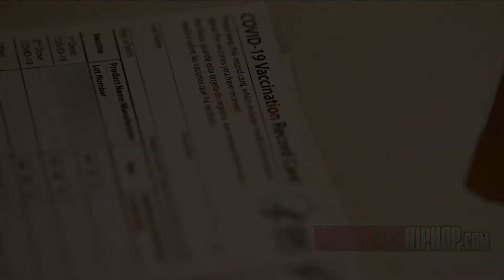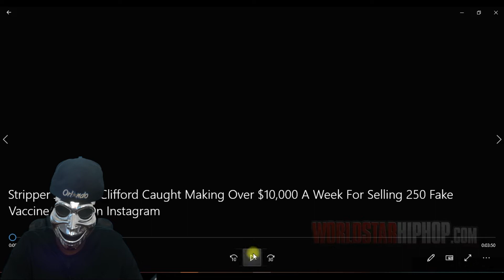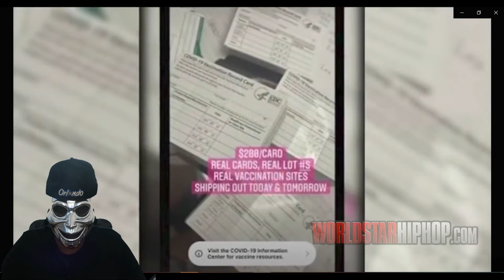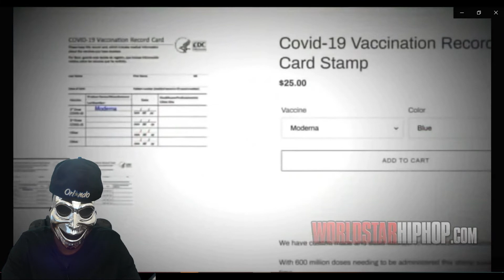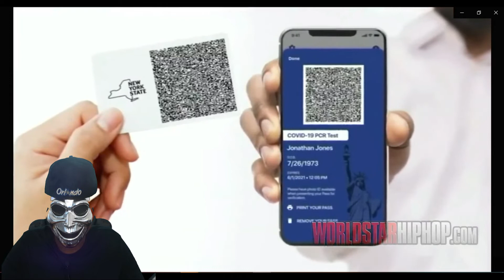Stripper Jasmine Clifford Caught Making Over $10,000 A Week For Selling 250 Fake Vaccine Cards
In this Reaction Stripper Jasmine Clifford Caught Making Over $10,000 A Week For Selling 250 Fake Vaccine Cards.  Jasmine Clifford Is really in hot water, the 31 year old Stipper would strip and also make Fake Vaccine Cards for people who would want them. Jasmine took to soical media platform Instgram to run her 10,000 a week vaccine card scam, but it just took one man to bring her scam to light. A man by the name of Michael that go's by TizzyEnt on TikTok. Jasmine Clifford would make $200 to $250 a card from running this fake vaccine scam in New Jersey.

* FOLLOW MY SOICAL MEIDA*